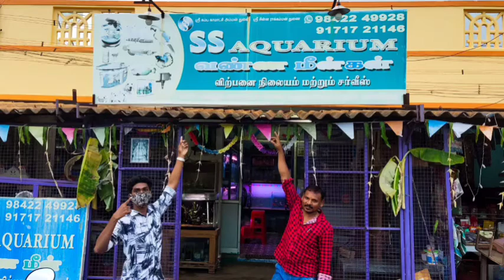SS AQUARIUM KARAIKUDI VLOG.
be tuned for the vedio